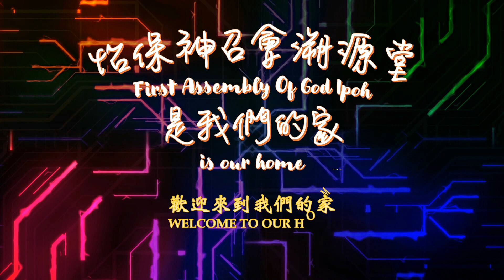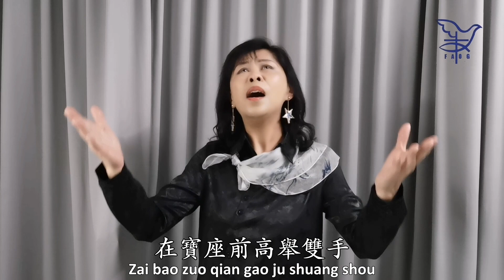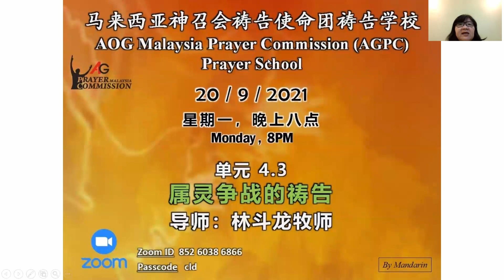【190921主日信息】苦難中的約伯 The Suffering of Job｜怡保神召會溯源堂線上主日 FAOG Ipoh Online Service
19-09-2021 怡保神召会溯源堂線上主日聚會 FAOG Ipoh Online Service
主日信息：苦難中的約伯
Sermon : The Suffering of Job
講員 : 李萊福牧師
Speaker : Pastor David Lee

敬拜讚美選曲：-
1. 叫我抬頭的神
2. 從這代到那代
3. 哈利路亞 (祢真實奇妙)
4. 神的道路

Song Leader：Sis Christina Chin